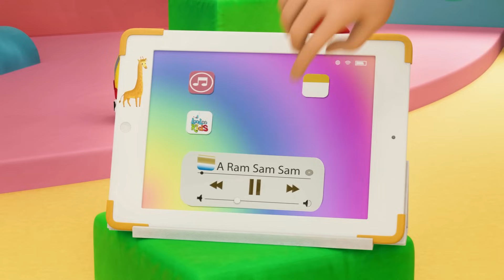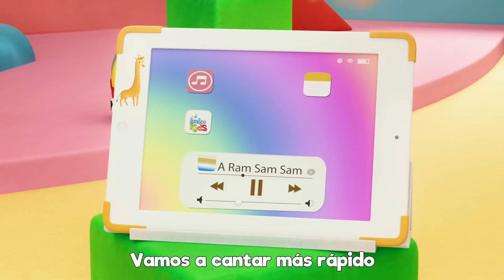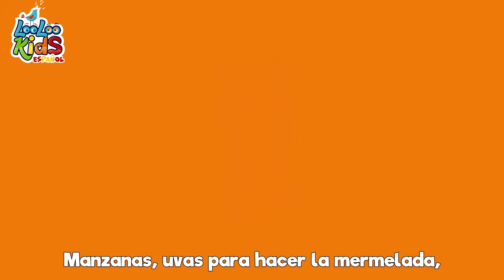🐮La Vaca Lola 🐄 - S2EP12 Las Mejores Canciones Infantiles - LooLoo Kids Español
🐮🎶 "La vaca Lola" es una canción infantil muy popular que presenta a la alegre vaca Lola. La canción resalta que Lola tiene una cabeza y una cola, y divierte a los niños al hacer "muuu". Es una melodía encantadora que atrae a los más pequeños y les enseña sobre los animales de manera divertida y juguetona. 🎵🐄

🎶 Esta canción es ideal para que los niños canten y bailen mientras aprenden sobre los animales de granja. Con su ritmo animado y su pegajosa letra, "La vaca Lola" se convierte en una de las favoritas de los niños y en una experiencia llena de diversión para toda la familia. Acompañemos a la vaca Lola en su simpática travesía y compartamos momentos de alegría y aprendizaje con esta entrañable canción. 🌈🎉👧👦🎶

✅VACA LOLA - Letras

La vaca Lola, la vaca Lola
Tiene cabeza y tiene cola
Tiene cabeza y hace muuu.

00:04 - La vaca Lola
01:38 - La Bamba
03:27 - A Ram Sam Sam
06:02 - Soy_una_taza
08:40 - Al corro de la pattata
10:01 - Zigaloo Dance
12:21 - Cancion de las ranas
13:45 - Skidamarink
15:19 - Conejito saltarín
16:27 - Cancion de las emociones
18:53 - Dia de mercado
20:59 - Yankee Doodle
22:44 - Tres gatitos
25:06 - Gatito Gatito
26:38 - Cinco monitos
28:54 - Por la bahia 2
30:32 - Cancion para dibujar
32:06 - Once I Caught a Fish Alive
34:04 - Tin Tilin Tilin
35:36 - Un pequeno dedo
37:58 - Por la bahia
39:38 - Polly puso el agua a hervir
41:26 - Mi pequena abeja
43:07 - Johny Johny si papá
44:37 - Alfabeto a, b, c
46:26 - Cancion de los numeros